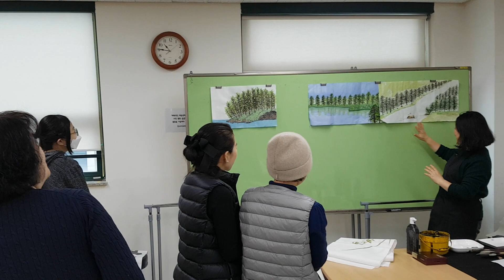김선일한국화화실 2023 12월 산수화 봄 계곡 나무 윤희숙 발표회01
당신이 좋아서 그림을 그리는 것은 인생을 더 재미있게 만든다!
오늘의 학생들은 자신의 작업을 공유하는 법을 배우고 있습니다!
김선일 화가 그림에선 인생에는 연습이 없듯이 한 번에 획을 한지에 그을 때 마다 들어가는 작가의 땀과 열정을 완성된 그림에서 읽을 수 있게 한다.…그렇기 때문에 김선일 화가의 그림을 보면, 한 획에 정성을 쏟은 흔적, 마치 우리 자신이 참선을 하는 것과 같은 느낌을 전해준다”고 평가하고 있다.

김선일 화가는 “고향 장흥 천관산의 힘찬 용무(龍舞)를 춤추고 있는 두 그루의 소나무. 그 아래 짙푸른 옥색 봄 바다 위 날아오르는 바닷새들과 노닐며 설레는 가슴으로 화폭에 봄을 싣는다”며 “나의 그림은 어쩌면 천관산을 통해서 남도 특유의 현대적인 진경산수화를 구현하는데 정신을 바쳤다고 할 수 있다. 나를 살찌우는 정신세계는 역시 천관산이 있는 고향이었다. 그래서 나는 그곳을 가는 것이다. 누구나 훌쩍 어느 봄날 고향을 향하듯이…”라고 말했다.

​김선일 화가는 대한민국의 화가로 전통 산수화의 화법을 현대적으로 재해석한 작품으로 유명하다. 그의 작품은 한국의 산과 강, 들판을 소재로 하며, 강렬한 색감과 역동적인 구도가 특징이다. 김선일 화가의 작품은 한국의 자연의 아름다움을 생생하게 표현하고 있으며, 한국 미술의 새로운 지평을 열었다는 평가를 받고 있다.

김선일 화가의 산수화에서 가장 눈에 띄는 특징 중 하나는 화려한 색감이다. 김선일 화가는 한국의 전통 산수화에서 주로 사용되던 단색 위주의 화법에서 벗어나 강렬한 색감을 사용하여 작품에 생동감을 불어넣었다. 특히 그의 작품에서 붉은색과 녹색은 자주 사용되는 색으로, 강한 에너지와 역동성을 전달한다.

또 다른 특징은 역동적인 구도다. 김선일 화가는 산, 강, 들판을 단순화하여 표현하고, 그 위에 자유롭게 곡선을 사용하여 역동적인 구도를 연출한다. 이러한 구도는 마치 폭풍우가 몰아치는 산의 모습이나 물이 흐르는 강의 모습을 연상시키며, 생명력과 에너지를 느끼게 한다.

김선일 화가의 작품은 한국의 자연의 아름다움을 생생하게 표현하고 있다. 그의 작품을 보면 한국의 산, 강, 들판의 아름다움이 눈앞에 펼쳐지는 것 같다. 또한 김선일 화가의 작품은 한국 미술의 새로운 지평을 열었다는 평가를 받고 있다. 그는 전통 산수화의 화법을 현대적으로 재해석하여 한국 미술에 새로운 활력을 불어넣었다.

김선일 화가는 시. 서. 화에 능하며 동양화의 거목인 소천 김천두 화백의 아들이며, 형인 김선두 화가와 아들인 김중일도 서울대 한국화과를 졸업한 화가로 활동하여 화단의 주목을 받는 집안이다.

출처 [장흥문화원:티스토리]

지도 과목

산수화

사군자

채색화

석채화

수묵화

화조화

민화

문인화

한국화 기법

기초 한국화

한국화 이론

수강 신청

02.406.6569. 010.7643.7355